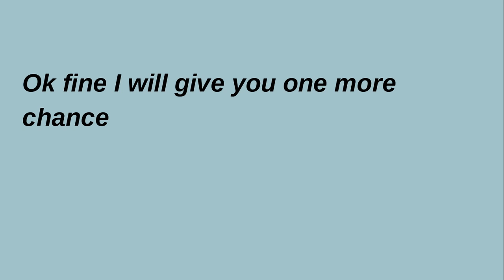Minecraft gets roasted!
I thought It would only be fair If I did the same thing but with Roblox.